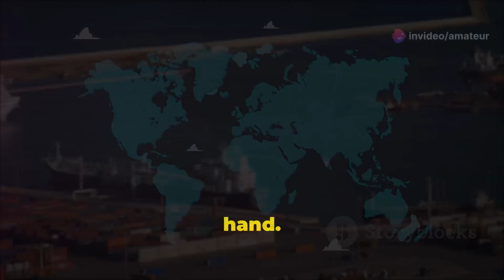Panama Canal Expansion: Engineering Marvel Unveiled